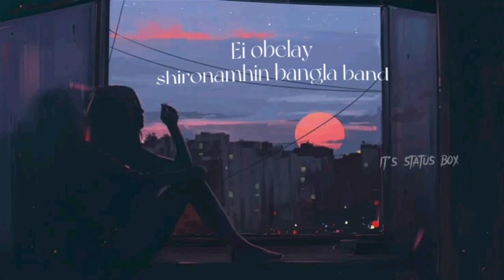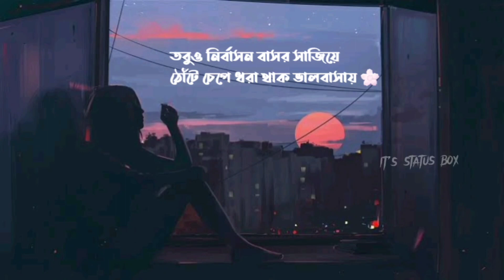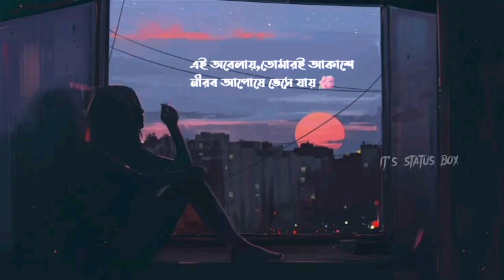Ei obelay | Shironamhin | এই অবেলায় |Lofi and reverb song | Lyrics vedio.